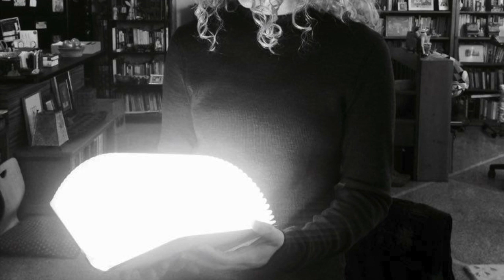Hope and Heart by Natalie Brown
Music meditation, allowing hope and an open heart: an original composition by Natalie Brown. Featuring violin, wind chimes and shamanic drum beats. There are two West African shamanic drum beats, one signifying the masculine and the other the feminine. This is the ying and the yang balance. May this music be balancing and harmonizing for you! The video has joyous and inspiring photos of Natalie and her favorite places, from recent years.